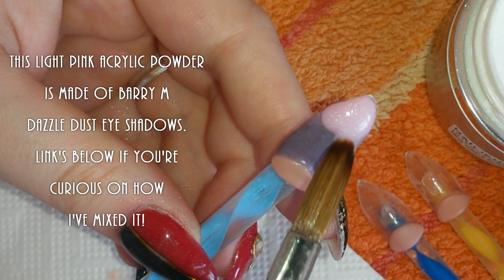Almond Shaped Acrylic Nails + Purple Pink Gradient And Blue Flowers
Products I used:
UV finish gel by Magic Nails
Clear acrylic powder from Ebay
Light pink nail bed mix made by myself
Light pink mix on tips made by myself / Dazzle Dust (no.58 "candy") by Barry M (Amazon)
Purple acrylic mix mixed with pigments by essence
Acrylic liquid by Magic Nails

Technical equip:
UV-Lamp from Jolifin
Nail dust fan from Amazon
E-File and bits by Beautyshop Laron (HG-206), Amazon
Buffer and file set from Amazon
Flat acrylic brush (size 8) from Ebay